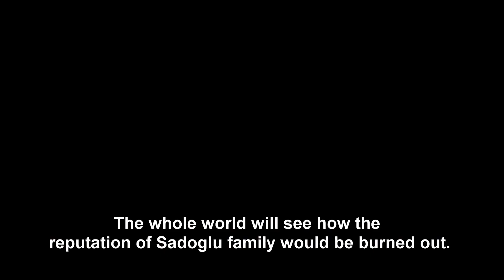Hercai Tv Series Trailer (English Subtitle)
Reyyan is the granddaughter of Sadoglu Family, one the strongest families in Midyat.

Although her father Hazar and her uncle Cihan are important figures in the grand family, the real leader is her grandfather, Nasuh.

Nasuh has been mistreating Reyyan, he was always more considerate of her cousin Yaren. The reason of it is that Reyyan is not his biological granddaughter.

Being unaware of this fact, Reyyan, goes riding and when Miran's car approaches, the horse gets scared so Reyyan falls down. Miran falls in love with Reyyan and he would like to marry her.

This news enables Yaren to take revenge on Reyyan since she takes away Yaren's beloved one. After marriage takes place, Miran and Reyyan go to their mansion to begin their new life, however, Miran ends the relationship after spending the first night with Reyyan.

The reason behind is that Reyyan's father had killed Miran's mother and father many years ago so Miran was brought up by his grandmother to take revenge for the deaths. Over time, the secrets will be revealed while Reyyan and Miran will try to appreciate their love despite all obstacles.

NAME / ORGINAL TITLE: HERCAI / HERCAİ
YEAR: 2019
DURATION: 45''
EPISODE: 160
BROADCAST HOUR: Prime Time
QUALITY: HD